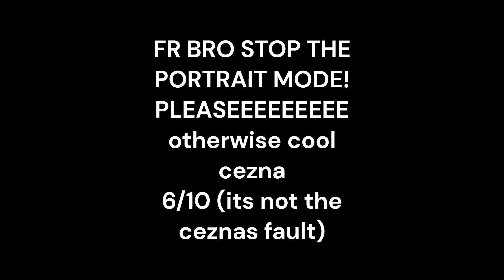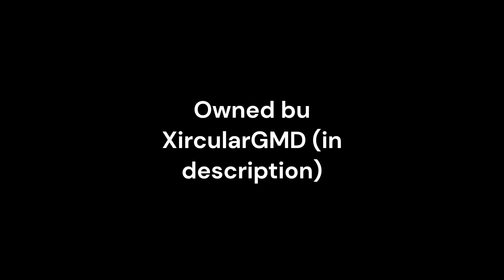cAn YoU rAtE mY AiRpLaNE mOdEl?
rAtE mY AiRpLaNE mOdEl!

WINNER: He doesn't have a yt as far as i know...